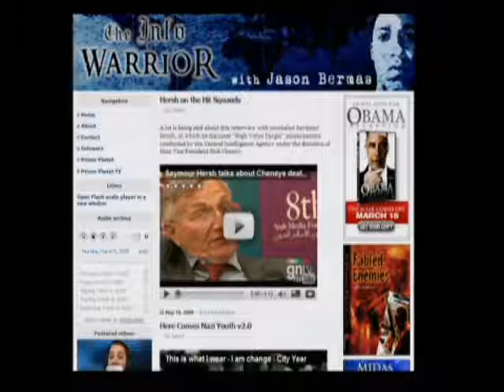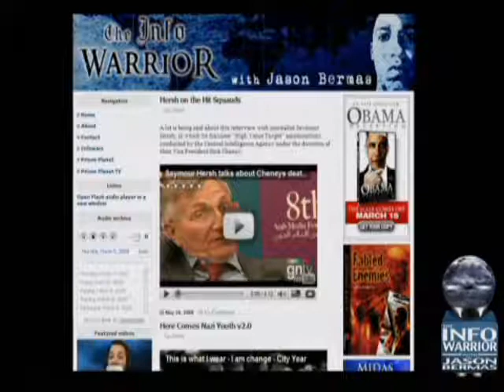The Infowarrior with Jason Bermas 5-19-2009 Pt. 14